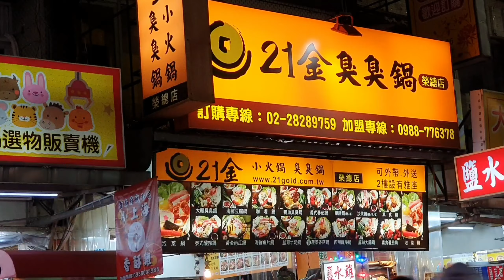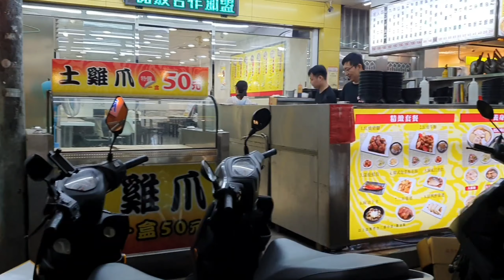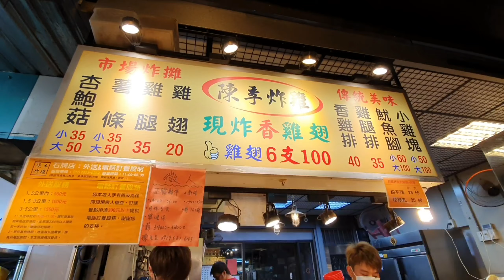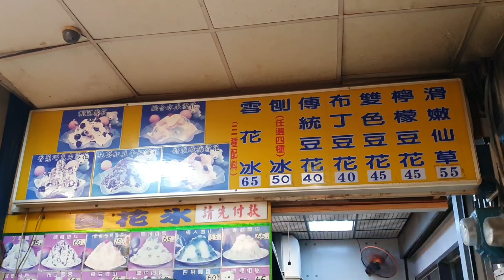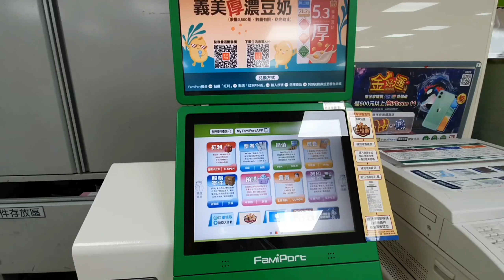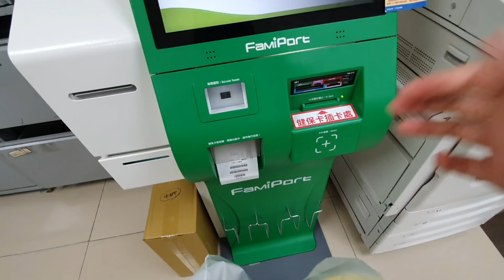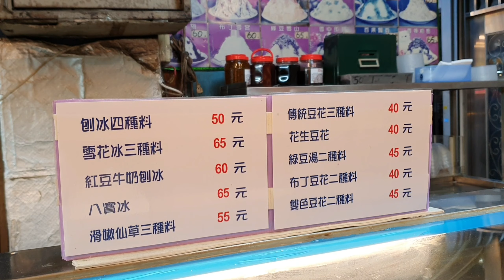TKW Taiwan | Akibat Melanggar Pantangan Bulan Hantu di Luar Negeri Taiwan | Taiwanese Street Food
Beberapa pantangan yang tidak boleh dilakukan selama bulan hantu di Luar Negeri Taiwan

1. Jika sedang berjalan sendirian di tempat sepi lalu mendengar suara panggilan, jangan pernah menoleh ke belakang atau mencari ke sumber suara. Karena siapapun yang memanggil bisa jadi itu adalah para hantu yang sedang berjalan-jalan. Jika kita menoleh, maka ‘mereka’ akan terus mengikuti.
2. Jangan bersiul-siul sendirian di malam hari. Karena para hantu tersebut akan mengira kalian sedang memanggil mereka.
3. Jangan menyentuh, menginjak atau menyapu kertas sembahyang yang telah menjadi abu, karena itu bisa membuat “mereka” marah karena makannya diganggu.
4. Jika lagi apes, atau sedang sial dan bisa melihat mereka, jangan pernah menatap mata “mereka”, tetap tenang dan jangan takut. Banyak berdoa agar mereka tidak mengikuti atau mengganggu.
5. Jangan ngebut saat berkendara melewati tikungan jalan, atau dalam terowongan yang sepi dan gelap. Bunyikan klakson jika ingin lewat, agar para hantu ini tidak terkejut dan marah karena terganggu.
6. Jangan meludah dan membuang air kecil sembarangan tanpa permisi, terutama di bawah pohon.
7. Jangan menyentuh atau iseng memakan persembahan yang ditaruh di tepi jalan, karena “mereka” akan marah jika kita merebut/mengambil makanannya.
8.ngajaberteriak-teriak di tengah malam, apalagi di tengah hutan dan mengeluarkan kata-kata tidak sopan. Mereka akan mengira kita mengajak bertengkar.
9. Jangan pernah melaksanakan upacara pernikahan selama bulan ini, karena mereka akan mengira kita sedang melaksanakan upacara pernikahan untuk mereka.
Pernikahan yang diadakan di sepanjang bulan 7 ini dikhawatirkan akan membawa sial atau tidak bahagia karena bisa jadi akibat dari kutukan atau hal-hal tidak baik yang ditimpakan oleh hantu yang tidak senang pada pengantin. Selain itu tentunya kita tidak mau kan, ada “tamu” yang tidak diiinginkan-dan-disangka tiba2 muncul di pesta pernikahan.
10. Jangan melakukan perjalanan jauh, terutama perjalanan lewat laut dan udara. Boleh percaya atau tidak, tapi untuk perjalanan jauh yang akan sangat melelahkan sebaiknya ditunda karena bisa jadi ada kemungkinan sesuatu yang tidak diinginkan disebabkan oleh para hantu sedang mengintai di jalan.
11. Jangan mengintip ke bawah altar saat bersembahyang. Konon ada arwah yang bisa jadi sedang makan di sana, dan tidak mau diganggu.
12. Semua makanan yang diletakkan di altar adalah untuk para arwah umum, maka jangan biarkan anak-anak menyentuhnya sebelum persembahyangan diakhiri!
13. Jangan berkeliaran atau berjalan-jalan malam hari, terutama jika sedang sendirian. Berlaku untuk semua orang, khususnya anak-anak dan wanita hamil.
14. Jangan berenang atau melakukan aktivitas apapun di dalam air, seperti kolam renang. Memang agak tidak masuk akal, tapi ada kepercayaan bahwa hantu air yang gentayangan sedang mencari pengganti mereka sehingga mereka bisa bertukar tempat dengan korbannya.
Kepercayaan lain menyebutkan bahwa hantu sangat senang tinggal di air karena lingkungannya memiliki energi yin yang tinggi.
15. Hindari kegiatan berkemah, mendaki gunung dan menjelajah hutan, karena tempat-tempat tersebut adalah tempat favorit mereka.
16. Jangan pungut benda apapun yang menarik perhatian di jalan, terutama koin. Karena bisa jadi uang koin itu sengaja diletakkan orang lain di jalan itu sebagai bagian dari persembahan untuk para arwah, bukan untuk kita.
17. Jangan terlalu mudah ingin tahu. Abaikan suara tangisan, bisikan atau wewangian aneh, karena hal-hal tersebut bisa jadi adalah ‘undangan’ dari para hantu tersebut.
18. Jangan dengan sengaja membicarakan hantu, atau bercanda dengan hal-hal gaib. Karena kita bisa dikira sedang mengajak mereka untuk ikut nimbrung dan mendengarkan diskusi kita.
19. Jangan mengecat kuku dengan warna hitam. Ini juga agak aneh, tapi ada kemungkinan para hantu menganggap kita adalah salah satu dari mereka, karena hanya kuku orang mati yang warnanya hitam, yang disebabkan oleh pembusukan.
20. Jika punya poni rambut yang cukup panjang, potong atau angkat sedikit agar kening kita terlihat. Ini dikarenakan kening menghasilkan pancaran energi yang yang besar sehingga hantu yang akan mengganggu kita menjadi segan.